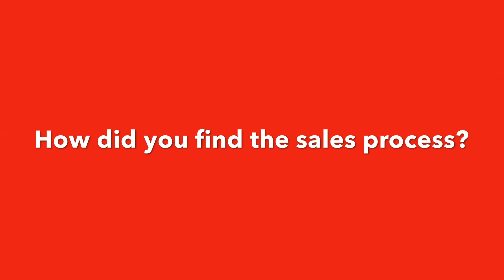Client Testimonial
Customer tells of their experience selling with Gerard Hanley Auctioneers